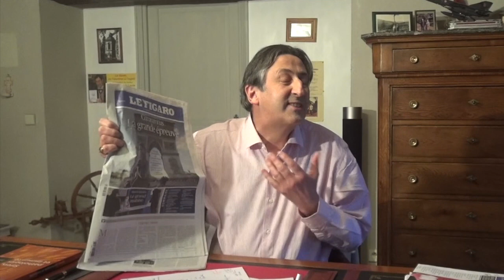Vidéo Coronavirus : une guerre de terrain Interview du Dr Pio De Leuze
Dans cette vidéo le Dr Pio De Leuze vous explique ce que vous pouvez faire, en plus des directives officielles  pour prévenir l'infection et renforcer votre terrain immunitaire.